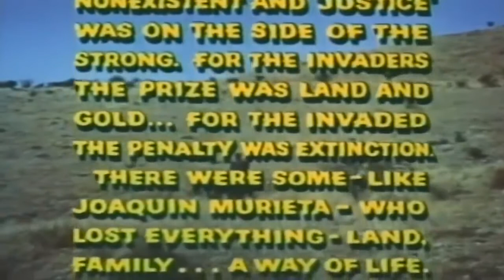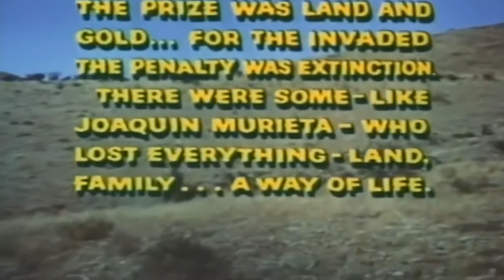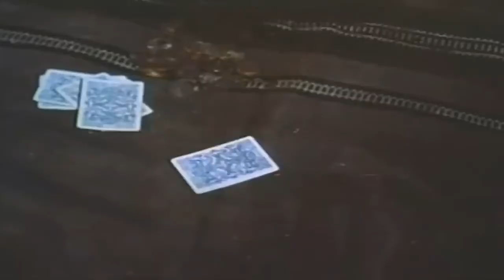The Desperate Mission 1969 Full Movie Staring Ricardo Montalban Slim Pickens Roosevelt Grier Action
19th Century figure Joaquin Murietta is a formerly wealthy and respected California landowner. However, he has lost his land, his wife, and everything else he held dear. Embittered and questioning his previous faith in God and man, he joins a disparate group of men hired to convey a wealthy man's wife away from the bandit-ridden countryside to safety in San Francisco. Murietta discovers that the convoy is also carrying a treasure of great material and religious value. He finds himself challenged to decide what he believes, and what he should do, in the face of threats to himself, to the convoy, and to the people of southern California.

Director
Earl Bellamy

Writers
Jack GussRichard Collins

Cast
Ricardo Montalbán as Joaquin Murrieta (as Ricardo Montalban)
Slim Pickens as Three-Finger Jack
Roosevelt Grier as Morgan
Jim McMullan as Arkansaw
Earl Holliman as Shad Clay
Ina Balin as Otilia Ruiz
Robert J. Wilke as Gant
Miriam Colon as Claudina, Otilia's Servant
Anthony Caruso as Don Miguel Ruiz
Eddra Gale as Dolores the Bartender
Armando Silvestre as Diego Campos, Don Miguel's Man
José Chávez as First Monk
Ben Archibek as Frankie Gant
Pancho Córdova as Father Augustine (as Francisco de Córdova)
Charles Horvath as Yuma
Allen Pinson as Corncracker
Eldon Burke as Galvez
Barbara Turner as The Farmer's Wife